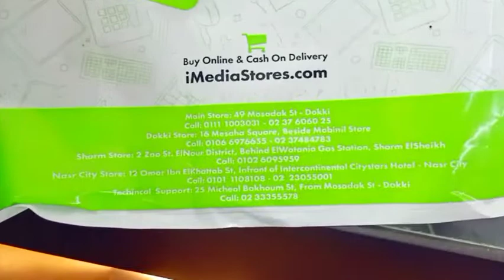حامل التصوير منين وبكام وكل مميزاته لتصوير احلى فلوجات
تعليم،اكسسوارات،سلك نحاس،منى ثروت،ورش،خاتم،عقد،انسيال،اسكارف،حظاظه،سيراميك،كلاى،ريزن،فاشون،بلوجر،موضه،احجار،

لينك قناتى التانية  يوميات مع منى ثروت

صفحتى الشخصية:
Mona Tharwat
لمتابعة جديد اشغالى اليدوية على الصفحة:
El-Sanioura Handmade.
للاشتراك والتواصل على الجروب:
Mona Tharwat designs

فيديو ازاى افتح قناة يوتيوب خاصة